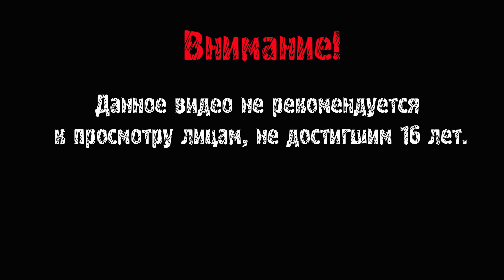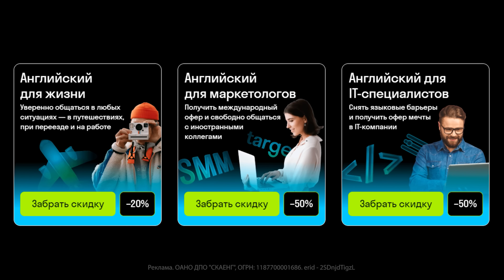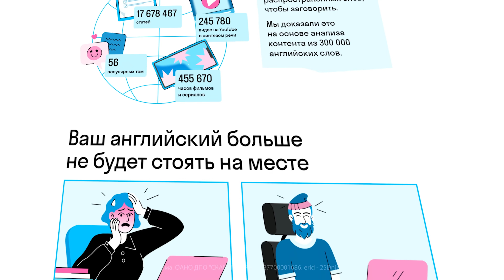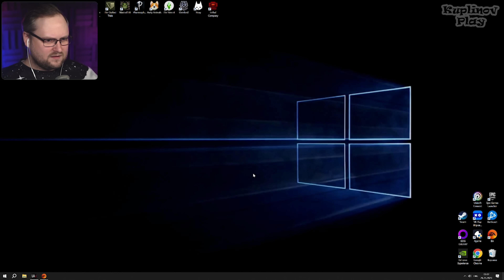БОИШЬСЯ ТЕМНОТЫ? ► Lost Alone Ultimate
– Самая большая распродажа года в онлайн-школе Skyeng, скидки на курсы английского до 50%
– Бесплатная подборка 1000 слов из актуальной лексики на все случаи жизни

Реклама. ОАНО ДПО "СКАЕНГ", ОГРН: 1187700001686. erid - 2SDnjdTigzL